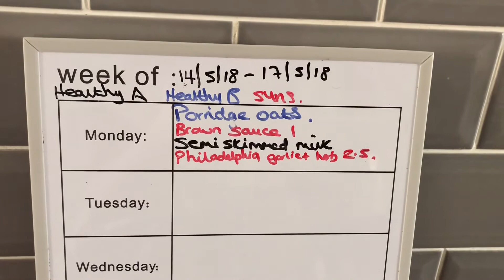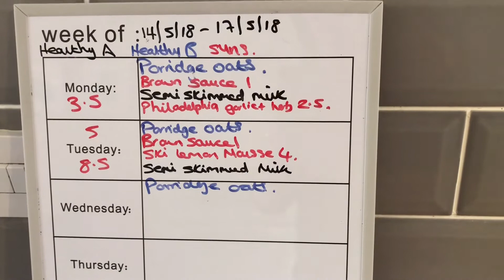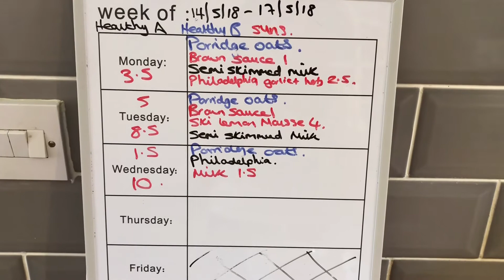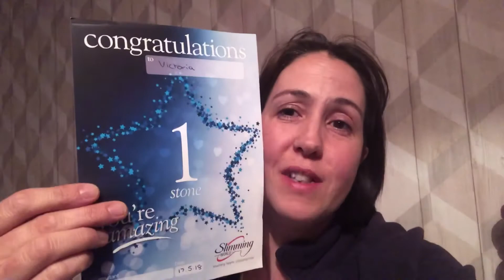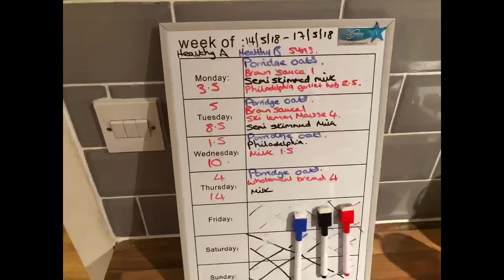Slimming world weekly vlog 11/5/18 - 17/5/18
This week I get my one stone award. Follow my week and see how much weight I’ve lost.